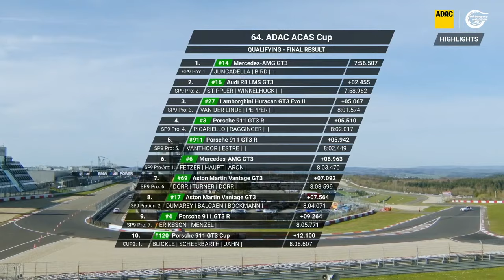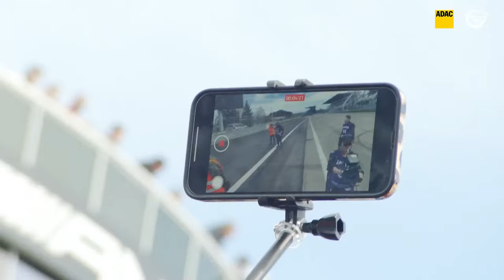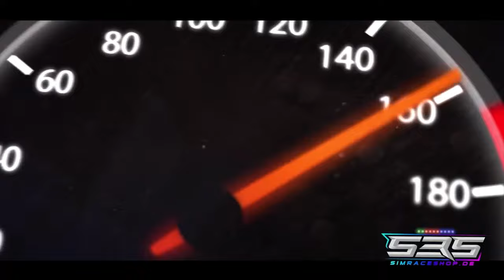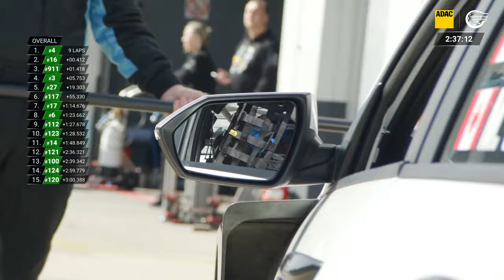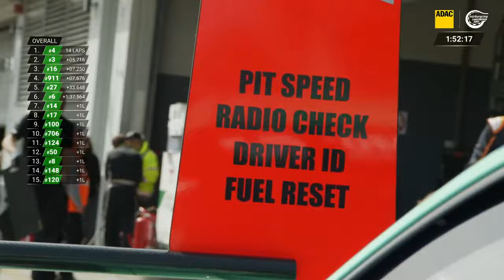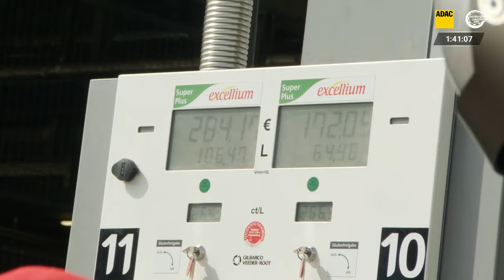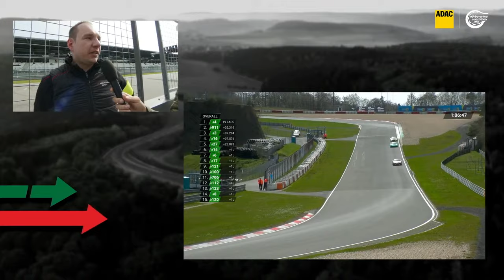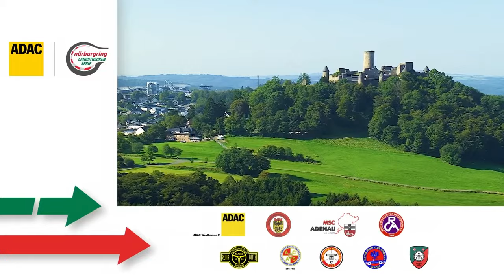Race 1 Re-Live | NLS 2024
Enjoy the first race of the NLS 2024 live from Nürburgring!

GT action in the ADAC GT Masters and ADAC GT4 Germany, motocross in the ADAC MX Masters, rallying and much more – the ADAC Motorsport YouTube channel offers extensive information on the motorsport activities of the ADAC.